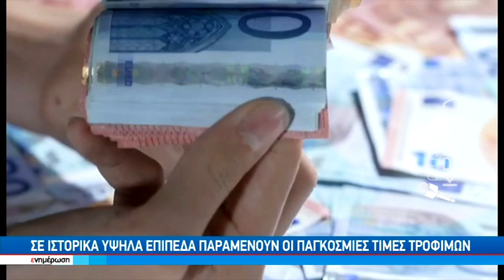Σε ιστορικά υψηλά επίπεδα παραμένουν οι τιμές των τροφίμων